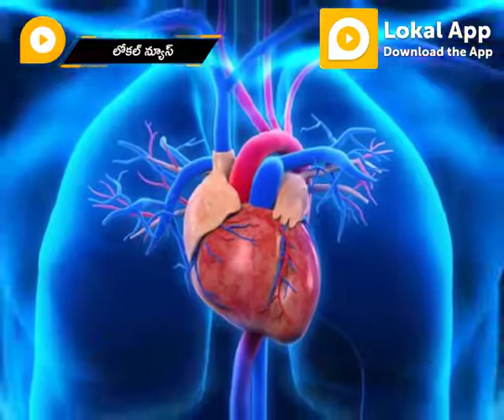అలా తింటే గుండె వేగం పెరుగుతుంది...